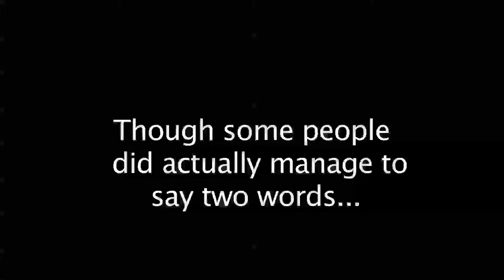Rapid Films 24Hr Competition : Two Words - Vox Pop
Film based on the brief by Hannah Nicklin & Kathleen Greenan